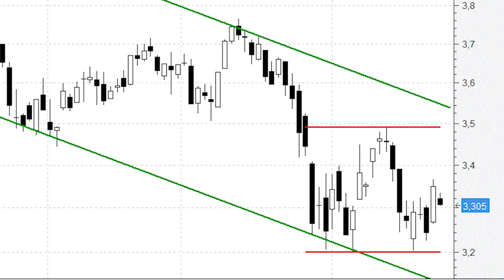La fase correctiva de Bankia se encuentra perfectamente canalizada